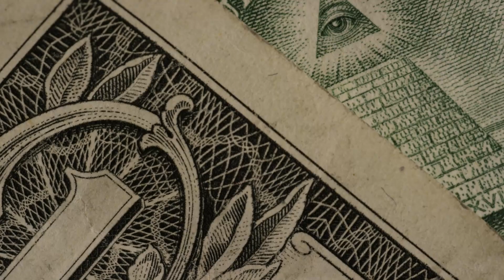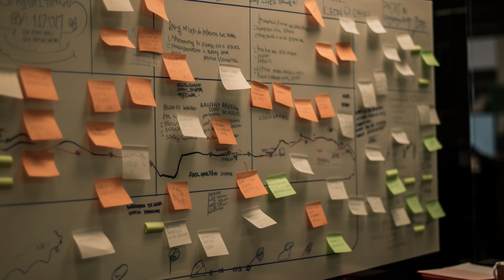Thomas Couldn't Do It Alone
This new theory/conspiracy talks about the fact that Mathew Crooks couldn't have taken the shot alone.
Share your thoughts about this in the comment.